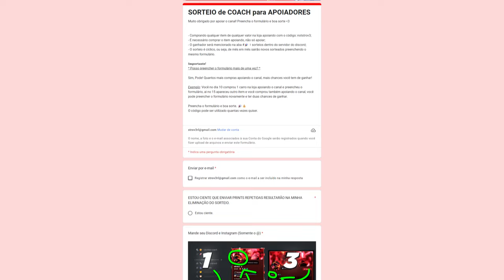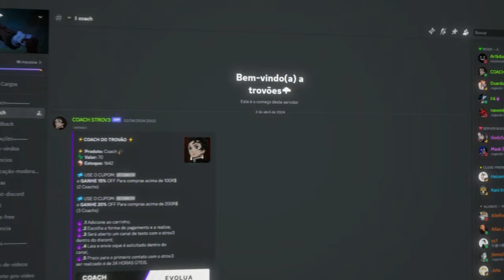COMO FAZER SPEEDFLIP em 5 MINUTOS no CONTROLE e TECLADO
Compre com o código de apoiador: NOTSTROV3
E preencha o formulário para participar do sorteio de COACH!

00:00 - Intro
00:40 - Sorteio
01:00 - Como funciona
03:00 - Air roll automatico 🎮
06:00 - Air roll livre 🎮
06:57 - Teclado ⌨️
08:00 - Erros